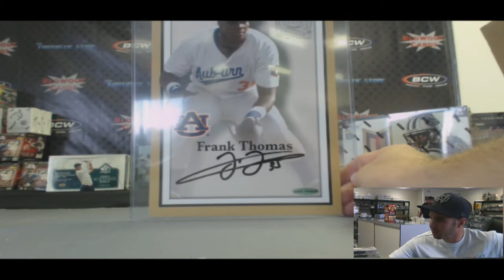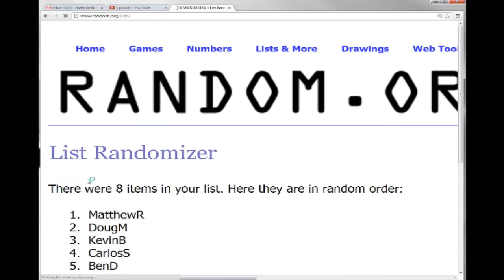BLOWOUT CARDS - Frank Thomas Photo Giveaway Promo Upper Deck